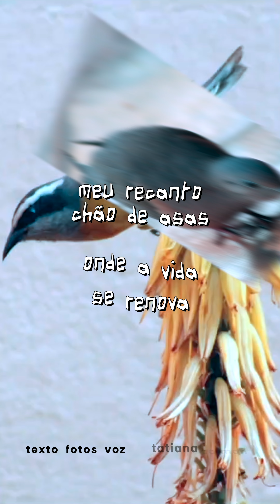Minas De Ouro! Ou: Quando As Brabas Pegam As Latas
E mais:

Além Dos (D)Efeitos Das Queimadas, Há De Versos Elementos No Céu

Treme Terra! Escola De Samba Faz Ensaio Itinerante

Nas Cordas Bambas! Pela Les Paul De Colaciti, O Novo Som Da Xyz

E O Xamanismo Ameríndio De João Maciel

É JA – Jornal das Artes no ar!